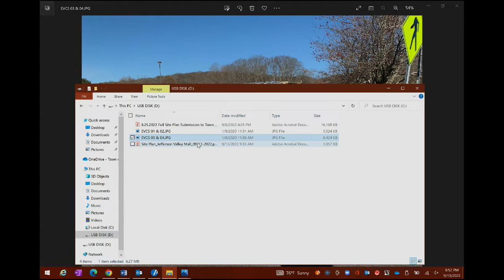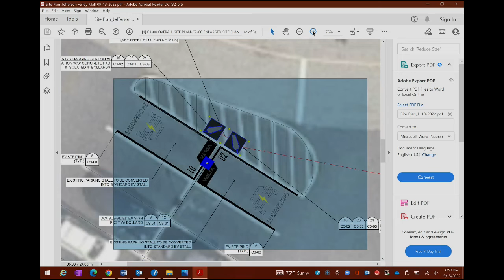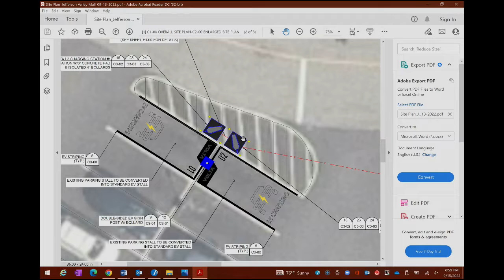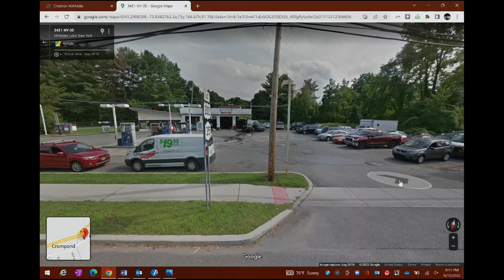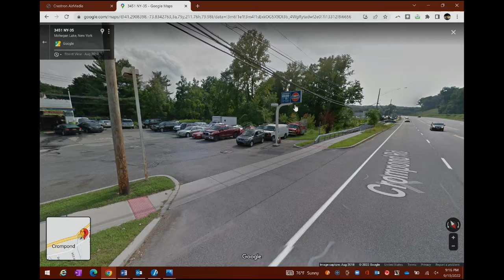Town Board Meeting - September 13, 2022